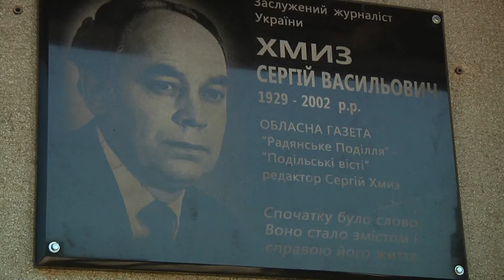Газетного вісника увіковічнили у граніті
Пам'ять подільського журналіста увіковічнили меморіальною дошкою.